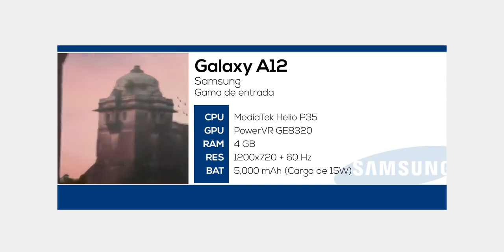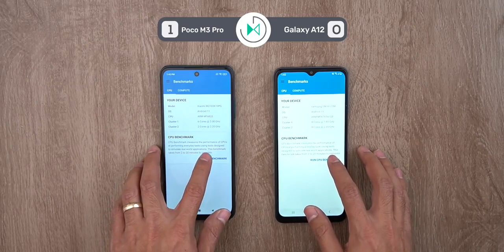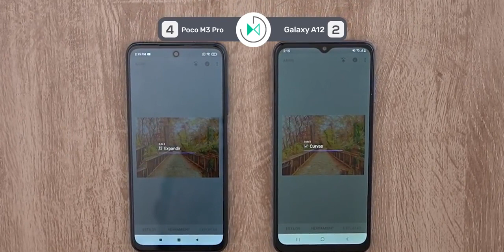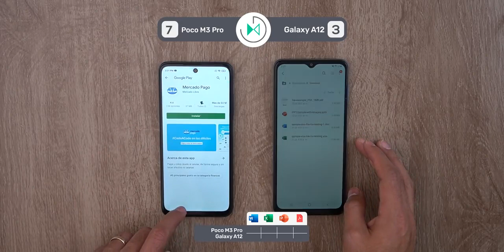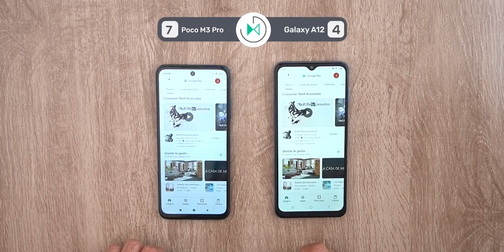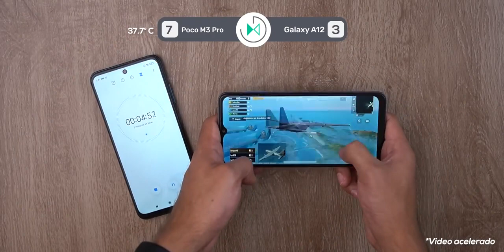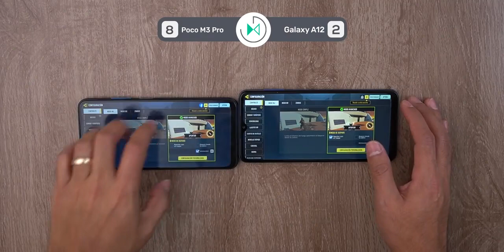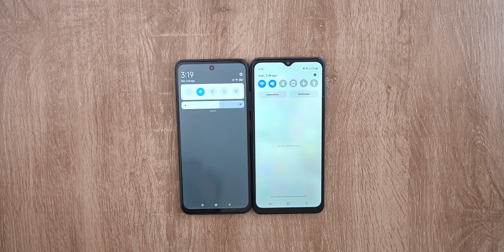Samsung Galaxy A12 Vs Poco M3 Pro | La Batalla